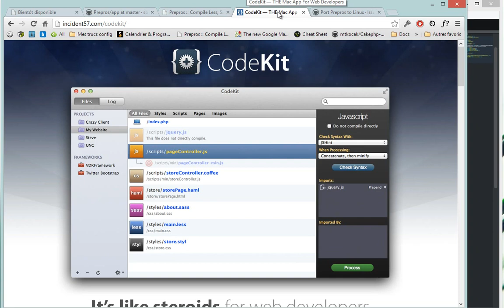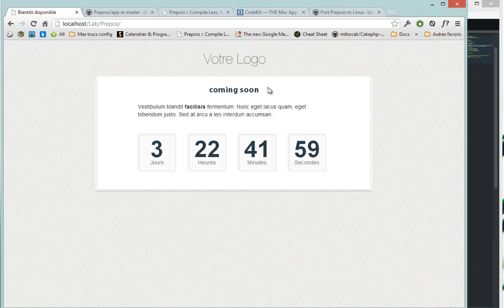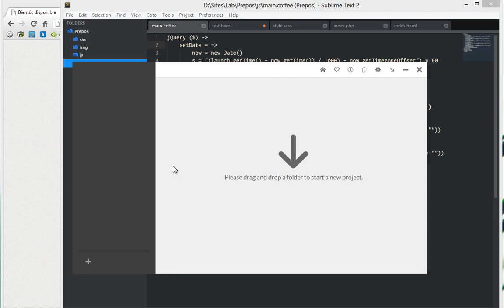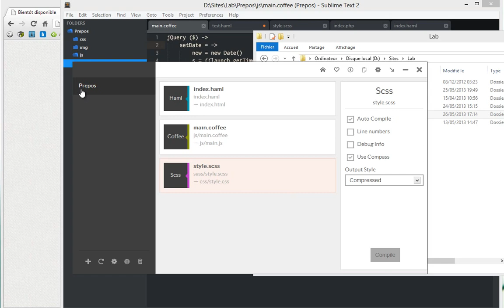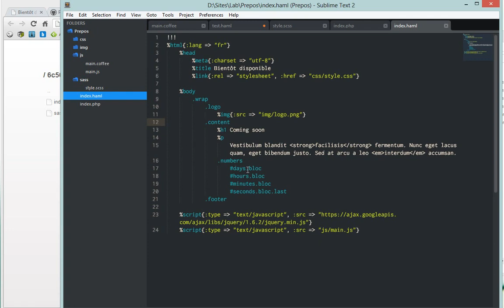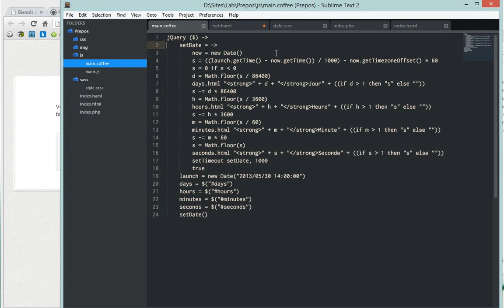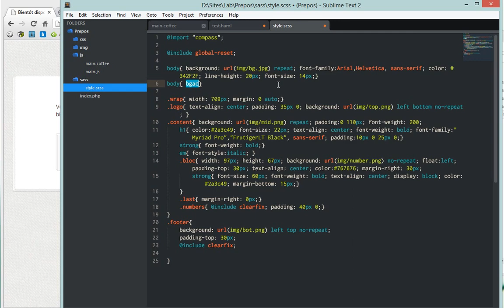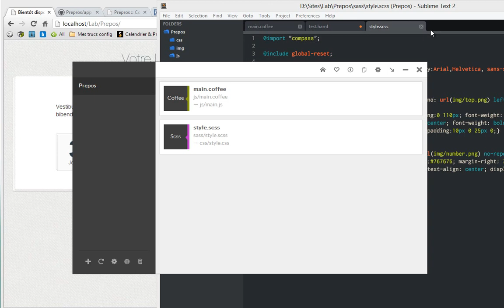Tutoriel Prepros : Prepros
[Prepros] est un logiciel gratuit et open source (disponible sur windows seulement pour le moment) qui vous permettra de compiler automatiquement les fichiers issues de vos préprocesseur préférés.